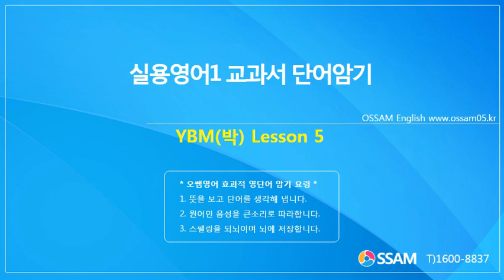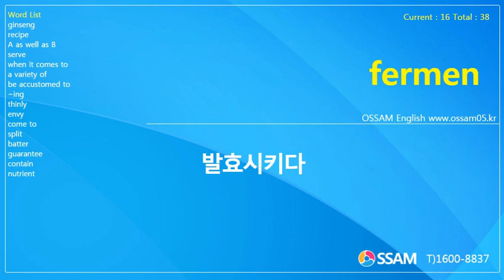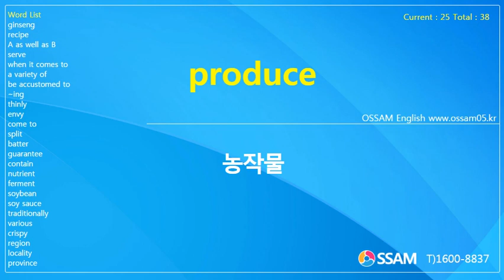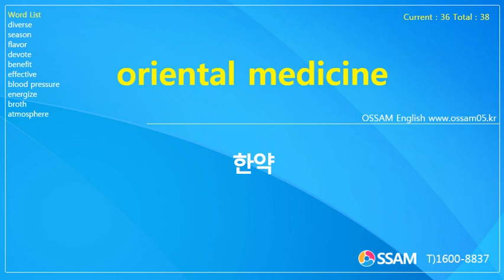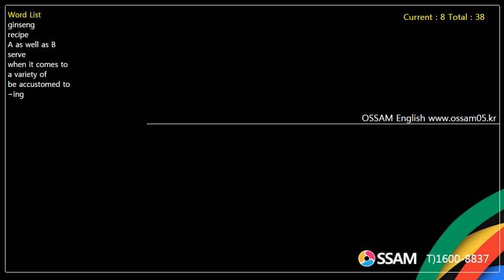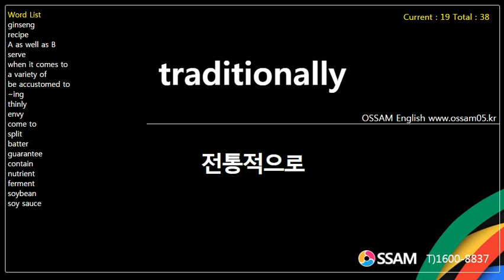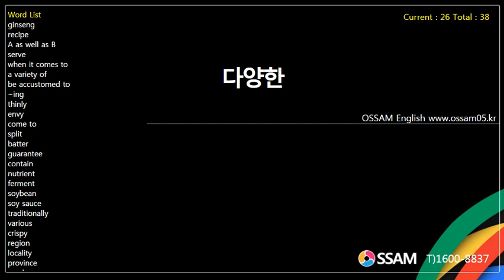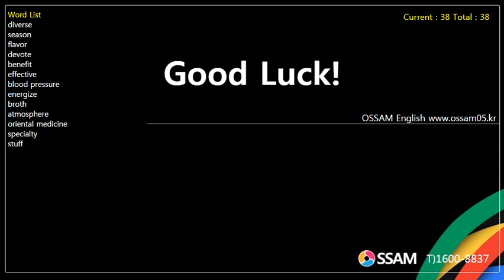실용영어1 교과서 단어암기 YBM(박) Lesson 5